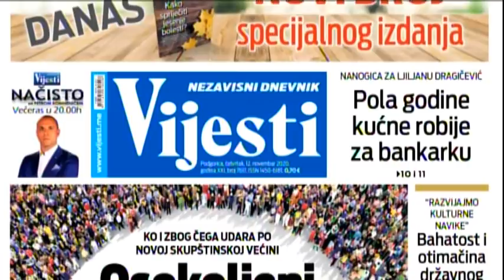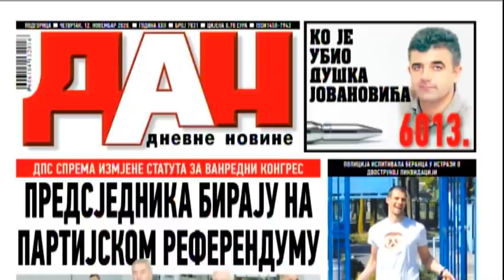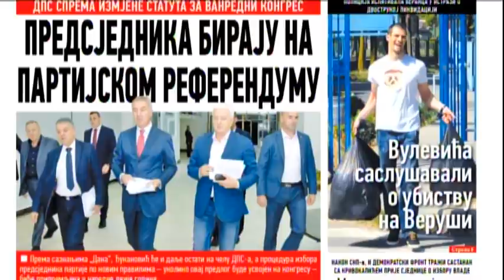BOJE JUTRA - Pregled štampe - Marko Vešović | Vijesti Online